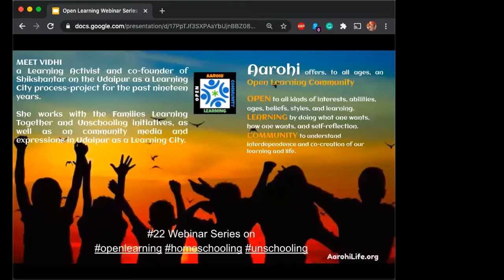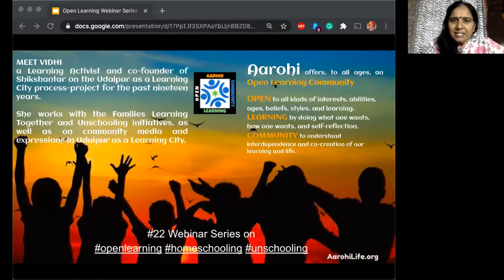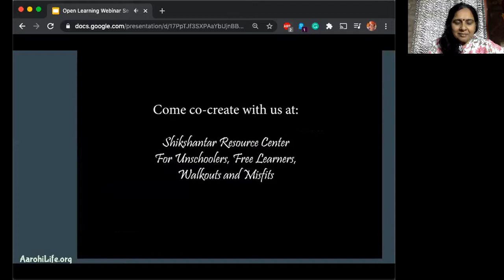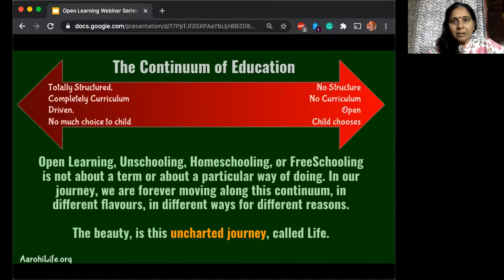Meet VIDHI #22 Meet Family Webinar Series on openlearning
This is part of #22 Webinar Series on openlearning

Vidhi has been a Learning Activist and co-founder of Shikshantar on the Udaipur as a Learning City process-project for the past nineteen years.
She works with the Families Learning Together and Unschooling initiatives, as well as on community media and expressions in Udaipur as a Learning City.

She is interested in traditional knowledge and is working on the Grandmother’s University. She is very passionate about slow food and helps support the Hulchal Saturday Café and many local food festivals.
Vidhi and ManishJain are unschooling their 18yrd daughter Kanku. Before co-founding Shikshantar, Vidhi spent two years working for Lok Jumbish, a grassroots project in Rajasthan. In this capacity, she designed and ran a program in rural villages to raise awareness and design inclusive schooling services for children with special needs. Prior to that, Vidhi worked directly with children in Delhi with the Spastics Society of Northern India.

The session hosted by Aditi co-founder of AarohiLife Education. Aarohi which is an OpenLearningCommunity for learners of all ages: Open to all kinds of interests, abilities, styles, and content areas. Learning by doing what one wants, how one wants, and self-reflection. Community to co-live, co-learn, and co-support each other.